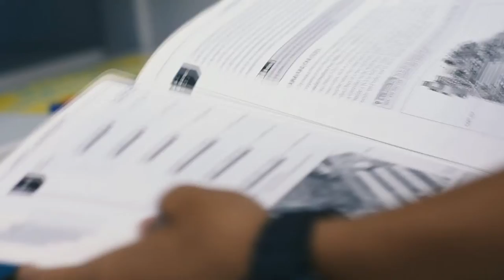TTK: Coperate Video of Faculty of Computer Science and Information Technology, UTHM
This video is made for final semester project of Multimedia Special Topics course under Bachelor of Computer Science (Multimedia Computing) with Honours programme.

This corporate video shows the facility available and environment of the Faculty of Computer Science and Information Technology, UTHM